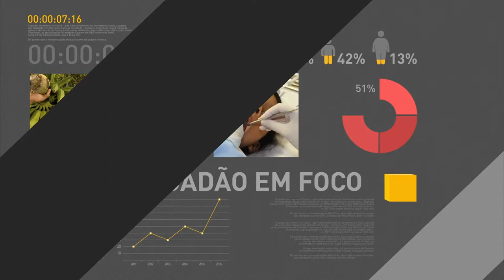Governo não vai flexibilizar "Regra de ouro" das contas públicas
REPÓRTER NBR - 08.01.18: O Governo Federal tem compromisso com o equilíbrio das contas públicas. Além de cumprir o teto de gastos, vai seguir o artigo da Constituição Federal, conhecido como "Regra de ouro", pelo qual o endividamento só pode ser feito para realizar investimentos. Em entrevista coletiva, os ministros da área econômica reforçaram a necessidade de aprovação da reforma da previdência como uma das medidas mais importantes para equilibrar as contas do país.